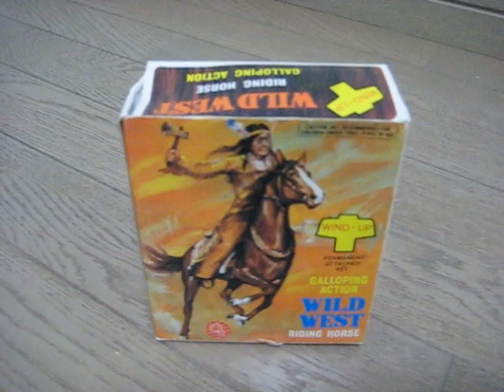香港製、ゼンマイ駆動、カウボーイ＆インディアン（WILD WEST ）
ホンコン製のゼンマイ駆動、カウボーイ＆インディアンです。